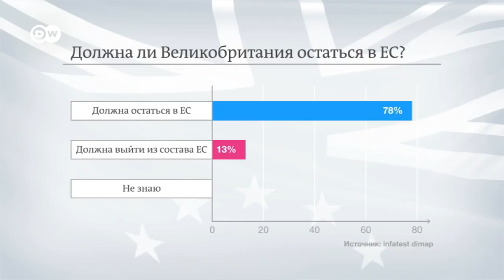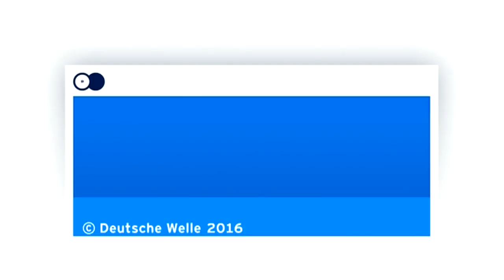"За" или "против" ЕС: старт кaмпании по Brexit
Уже через 10 недель в Соединенном Королевстве пройдет голосование по выходу из состава Евросоюза. Однако уже сейчас эксперты предупреждают: расставание с ЕС дорого обойдется Британии.